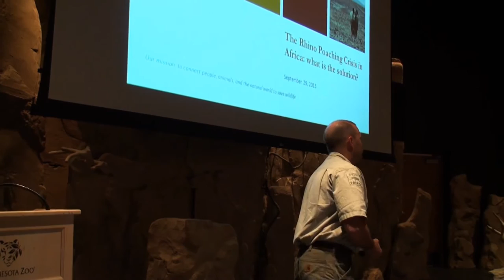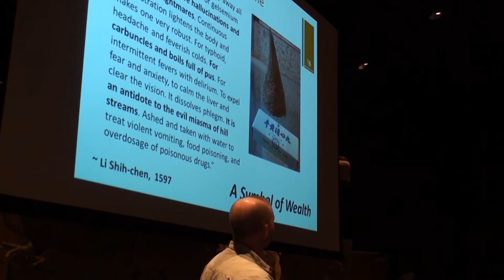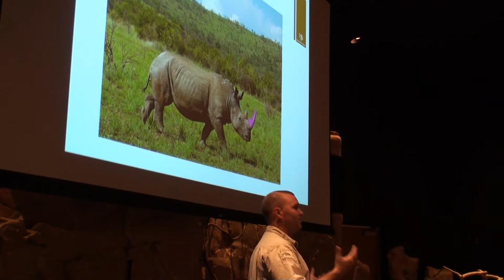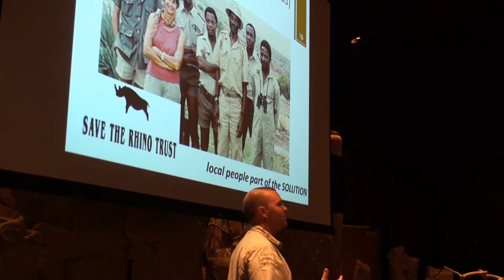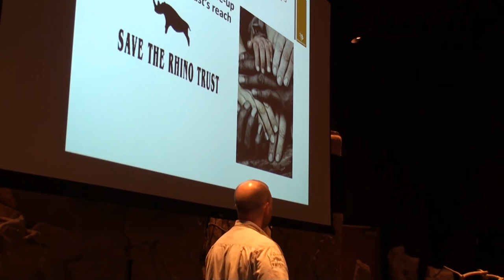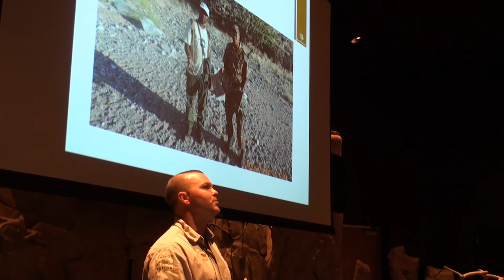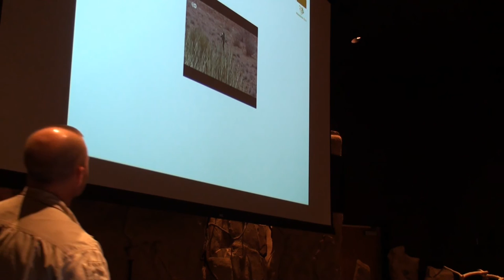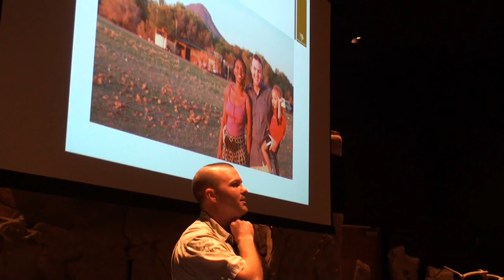Our World Speaker Series Black Rhino Update